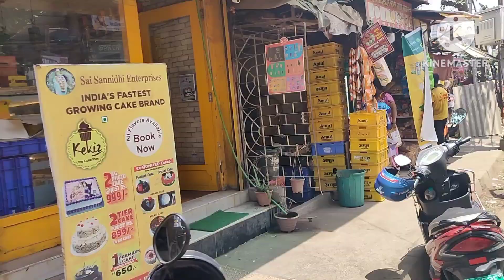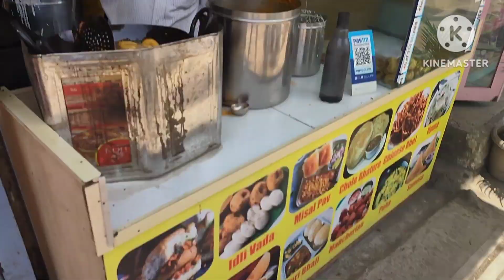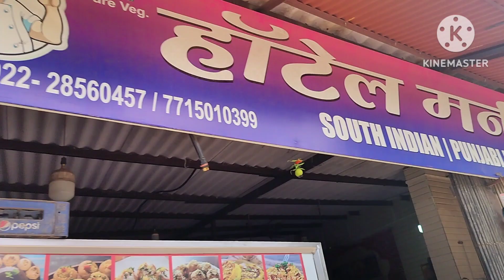ముంబై సంత మీరే స్వయంగా చూడండి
హాయ్ ఫ్రెండ్స్  ఈరోజు ముంబై సకినక ముంబై మార్కెట్ వీడియో చూపించండి ప్లీజ్ మా ఛానల్ ఫస్ట్ టైం చూసినట్లయితే ప్లీజ్ లైక్ షేర్ సబ్స్క్రైబ్ చేసుకోండి ధన్యవాదాలు.